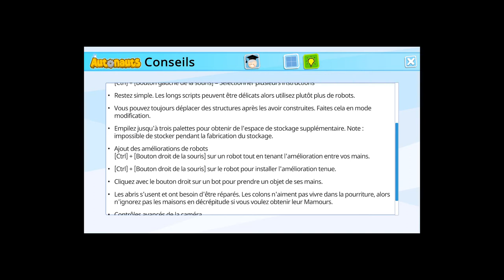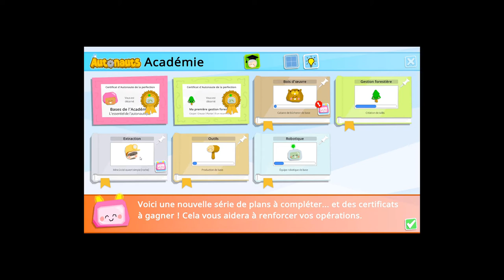Autonauts episode 1 : Le magna du bois !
Autonauts est un jeu dans la lignée d'un Factorio ou d'un Satisfactory. Sauf que la chaîne de montage vous allez l'automatiser avec des robots que vous allez programmer.
Le but du jeu est de coloniser la planète et d'y faire vivre quelques colons.